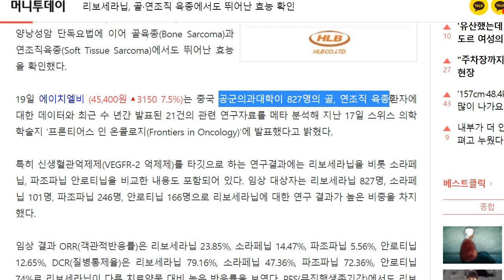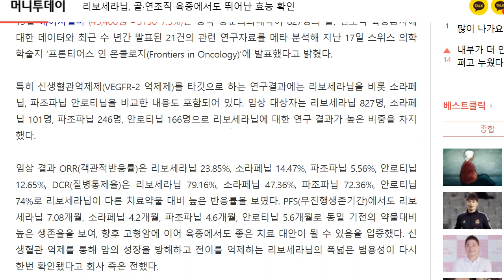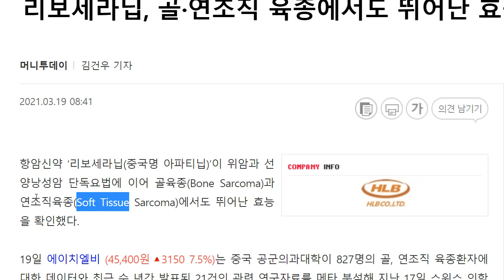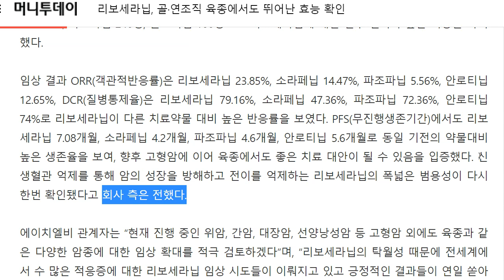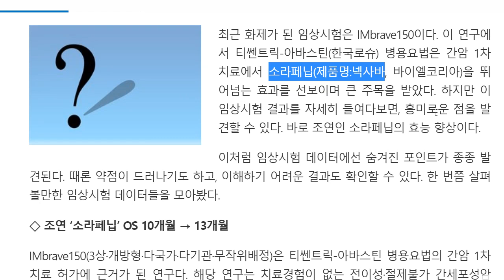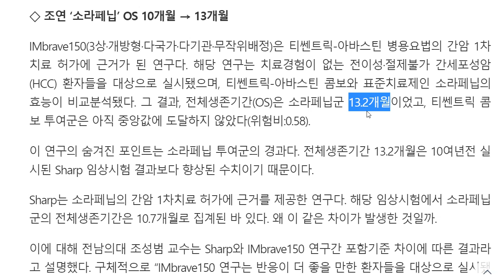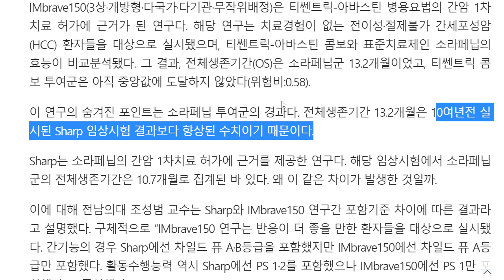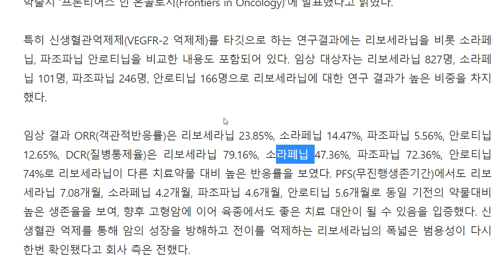에이치엘비 리보세라닙, 골연조직에서도 뛰어난 효능 확인!